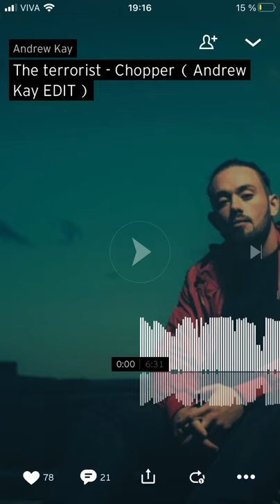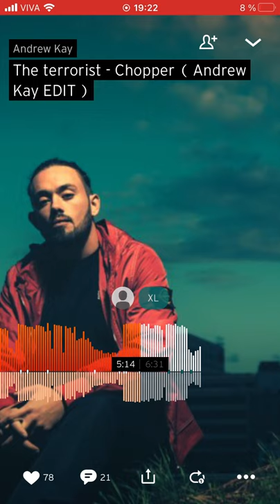The terrorist - Chopper ( Andrew Kay edit )